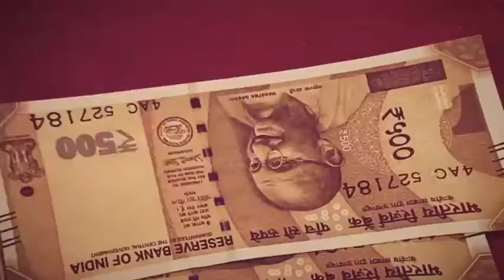दुकान खोलने की शर्त न मानना पड़ा महंगा...5 दुकानों को बंद करा थमाई गई नोटिस...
नौशाद आलम

अयोध्या। ऑरेंज जोन में शामिल राम नगरी अयोध्या में लाक डाउन में छूट मिलने पर दुकानें तो खुल रही है लेकिन जिला प्रशासन शर्त पर। सिटी मजिस्ट्रेट सत्यप्रकाश व सीओ सिटी अरविंद चौरसिया ने शहर में जिला प्रशासन के शर्त पर ही दुकान खोलने की अनुमति दे रहे हैं। चेकिंग के दौरान आज सोशल डिस्टेंसिंग का पालन ना करने पर पांच दुकानों को बंद करवा दिया और दुकान स्वामियों को नोटिस थमा दी गयी कि जब तक वह कारण बताओ नोटिस का जवाब नहीं देते या फिर जिला प्रशासन के शर्त को मानने को तैयार नहीं होते तब तक दुकान नहीं खुलेगी। उधर लाक डाउन का जायजा लेने भ्रमण पर निकले जिला अधिकारी अनुज झा ने भी शहर की दो दुकानों को बंद करवा दिया और उन्हें भी नोटिस दी गई।दुकानों पर सोशल डिस्टेंसिंग का पालन नहीं हो रहा था। कई लोग मास्क पहने नजर नहीं आए जिसके लिए कार्रवाई जारी है। जिला प्रशासन के शर्त के मुताबिक अगर दुकान खोलना है तो दुकान व दुकान के सभी कर्मचारी के मोबाइल में आरोग्य सेतु एप इंस्टॉल होना जरूरी है। सभी के चेहरे पर मास्क होना जरूरी है।सोशल डिस्टेंस का पालन करवाना भी जरूरी है। यही नहीं अब सभी दुकानदारों को एक आगंतुक रजिस्टर भी रखने की हिदायत दी गई है कि आने वाले सभी ग्राहकों का नाम व उनका मोबाइल नंबर आगंतुक रजिस्टर में जरूर अंकित करेंगे। सीओ सिटी अरविंद चौरसिया ने शहर के रिकाबगंज चौराहे पर  लोगों को आगाह किया कि वे सभी आरोग्य सेतु अपने मोबाइल पर जरूर इंस्टॉल करें। जिस तरह से सभी के मोबाइल पर फेसबुक व्हाट्सएप इंस्टॉल है उसी तरह से आरोग्य सेतु भी इंसटाल होना चाहिए। प्रदेश के कई जिलों में पुलिस जवानों के कोरोना संक्रमित होने के बाद अयोध्या पुलिस और अलर्ट हो गई है अब थाना चौकी पुलिस लाइन के बैरक भी सैनिटाइज किए जा रहे हैं।